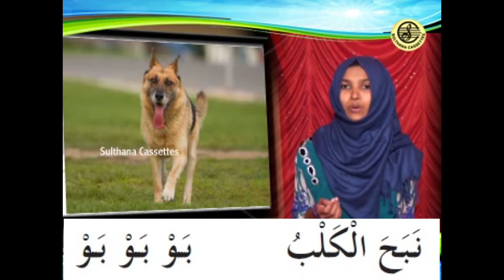CLASS 1 | ARABIC POEM | PAGE 44 l نعق غراب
نعق غراب
ഒന്നാം  ക്ലാസ്സിലെ അറബി പാഠപുസ്തകത്തിലെ പദ്യം..
CLASS 1 | ARABIC POEM |
Singer : Sidrathul Munthaha
Direction : C V A Kutty Cheruvadi

©NOTE : All Content used is copyright to Sulthana Cheruvadi and C V A Kutty CHeruvadi . Use or commercial Display or Editing of the content without Proper Authorization is not Allowed ✔

#ِArabicPadyamForKids
ArabicPadyamForClass 1
ArabicPadyamStd 1
ArabicPadyamForClass 1

Sulthana Cheruvadi call @ 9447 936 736